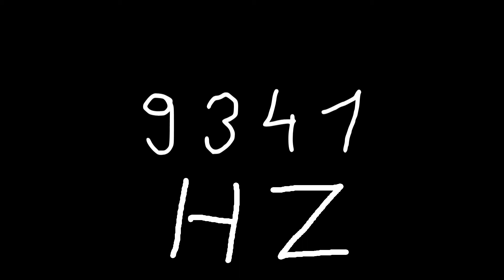9341 hz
Just sound.

chords
sounds
noise
tone
noises
tones
audio
wave
waves
sin
sine
sinus
sinoid
heart
heartbeat
resonancy